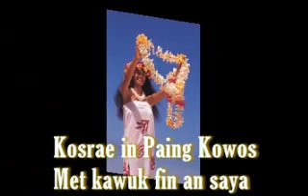Kosrae Paing Kowos (Greetings)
to all the pacific islanders